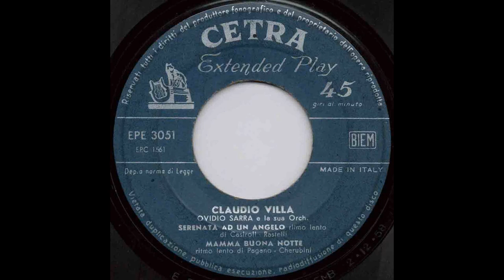SERENATA A UN ANGELO (CLAUDIO VILLA - CETRA 1958)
Canzone molto bella quanto triste, un amore che non c’è più, la casa vuota, la donna amata tra gli Angeli che ispira la musica. Composta nel 1943 da Nino Casiroli su versi di Nino Rastelli, lanciata da Aldo Donà e ripresa anche da Bruno Pallesi, Giorgio Consolini e Rino Salviati. Il Reuccio della canzone melodica italiana, Claudio Villa, la incise il 3 novembre 1958, per la CETRA la sua nuova casa discografica dopo la rescissione del contratto con la VIS Radio. Orchestra Sarra. 78 giri AC 3397, retro “Mamma buonanotte”. Poi trasferita su 45 giri SP 363 e EPE 3051. Villa evidenzia già una tonalità più cristallina e di petto pur restando invariata la melodica della sua stupenda voce. Magnifica. La migliore delle esecuzioni di questo brano.
Very beautiful and sad song, a love that no longer exists, the empty house, the beloved woman among the Angels who inspires the music. Composed in 1943 by Nino Casiroli on verses by Nino Rastelli, launched by Aldo Donà and also taken up by Bruno Pallesi, Giorgio Consolini and Rino Salviati. The Reuccio of the Italian melodic song, Claudio Villa, recorded it on November 3, 1958, for CETRA, his new record company after the termination of the contract with VIS Radio. Sarra Orchestra. 78 rpm AC 3397, back “Buonanotte mamma”. Then transferred to 45 rpm SP 363 and EPE 3051. Villa already shows a more crystalline and chest tonality while the melodica of her stupendous voice remains unchanged. Magnificent. The best of the performances of this piece.

SERENATA AD UN ANGELO
CASIROLI – RASTELLI

Nella casa chiusa
vive il tuo respir
la tua veste azzurra è là.

Tutta vuota, cede
poi s’affloscia e cade
dunque tu non ci sei più.

Siedo al pianoforte,
tu mi guardi ancor
dentro a una cornice d’or.

Sento la tastiera fremere
mentre mi si spezza il cuor.

Un angelo da ciel
mi fa suonar così.
Tra gli astri d’or lassù
quell’angelo sei tu.

Pensando sempre a te
di musica vivrò.
Ormai per me quaggiù
la musica sei tu.